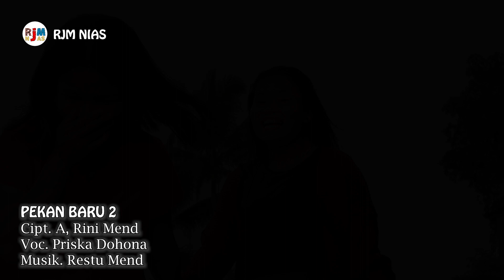Lagu Nias Terbaru | Pekan Baru Dua | Fransiska edelina dohona | Lagu Terbaru Rjm Nias 2022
PEKAN BARU DUA 2
CIPT. AMA RINI MENDROFA
VOCAL. Fransiska edelina dohona
MUSIK DAN VIDEO : RESTU MEND

LIRIK
Fatua lo ubuao gahegu
Me uroi zinga ndra satuagu
Banosihasara dodora khogu
Wemoi mukoli misa ba pekan baru

Hafa ahono dodogu badano nahia nirugigu
Urongo duriamo, yaugo amagu
Alio sibai oroi ndraaga fefu

Afokho nauangeraigo
Bawofanomo
Lonai ara usu aigo dano zotano
Alua dawa horo
Bameno safogaonimo nitehe zokho
Lomataha ndraugo
Balala wofano
Yasoaya zangefao ngawalo zalamo